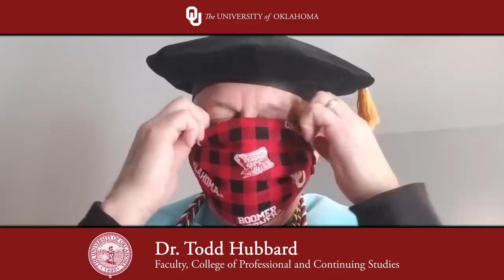College of Professional and Continuing Studies Virtual Convocation